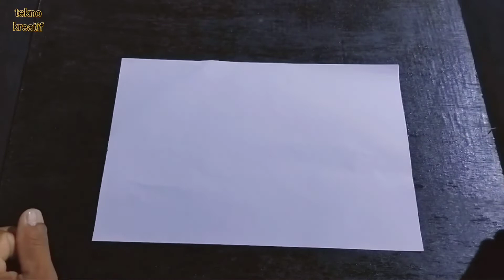Cara membuat pedang katana dari kertas, Origami pedang Katana Ninja, Sword katana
Cara membuat pedang katana dari kertas, Origami pedang Katana Ninja